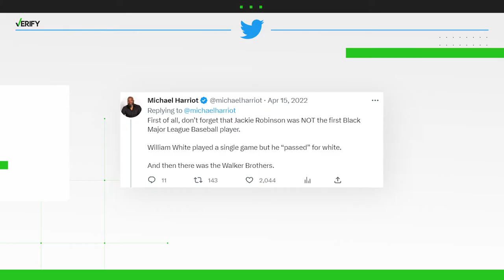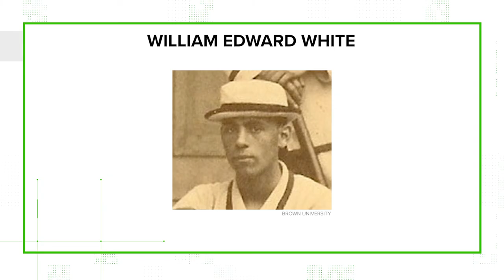Jackie Robinson is not the first Black Major League Baseball player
Black history and accomplishments are celebrated all throughout February for Black History Month. That includes the celebration of Jackie Robinson, who famously broke Major League Baseball's color barrier on April 15, 1947.

Last year, journalist and poet Michael Harriot tweeted that “Jackie Robinson was NOT the first Black Major League Baseball player.”

THE QUESTION
Was Jackie Robinson the first Black Major League Baseball player?